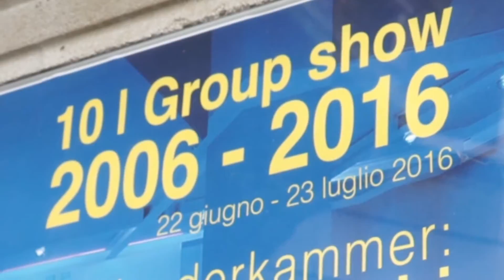10. Group Show | 2006-2016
Preview 21 June 2016, h. 6.30 pm
22 June – 23 July 2016